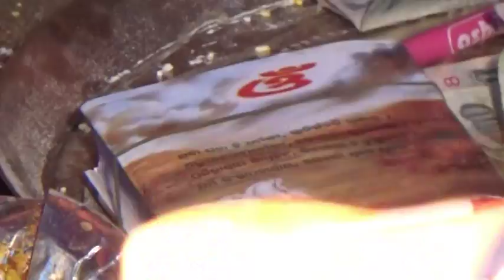Rajibana kantabania brahmanasahi VTS 02 2